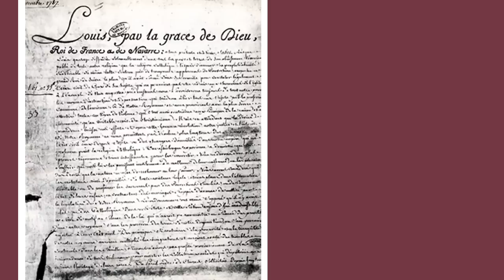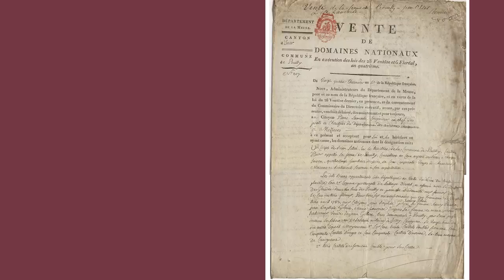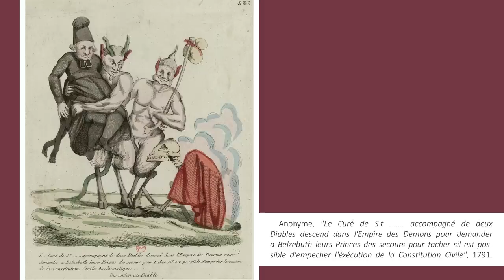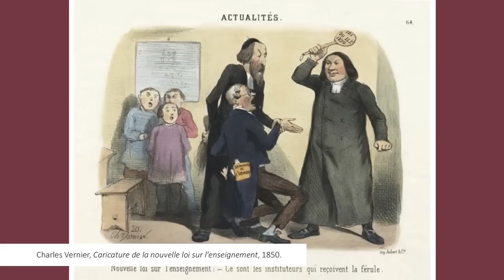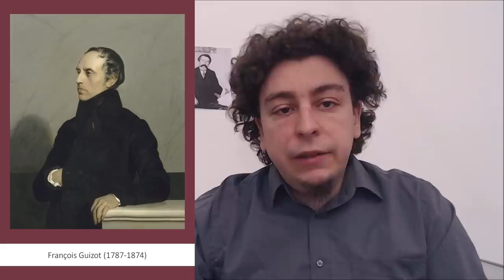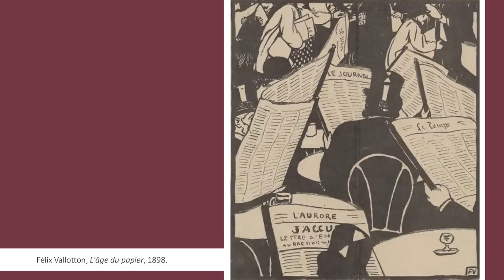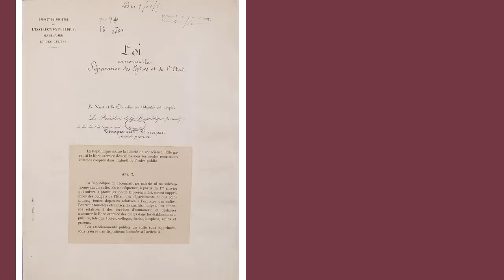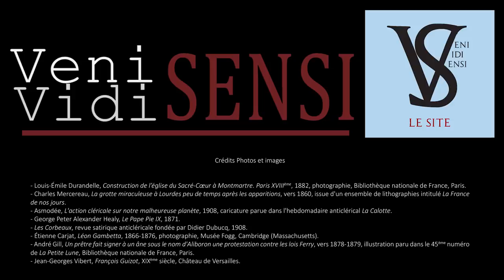La séparation des Églises et de l'État - Veni Vidi Sensi #12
La loi de 1905 est invoquée par tout le monde et comprise par personne, généralement pour lui faire dire n'importe quoi. Si on faisait le point sur son histoire et ses enjeux ?

Sommaire de l'épisode :
00:00 Introduction
1:55 : La Révolution française : une table rase religieuse ?
8:36 : Le Concordat
12:17 : Retours en force de l’Église catholique
17:33 : Les républicains et l’anticléricalisme
23:32 : La loi de 1901 sur les associations et ses suites
29:07 : La loi de 1905 et ses complications
37:13 : Terminer la séparation ?
43:17 : La laïcité détournée